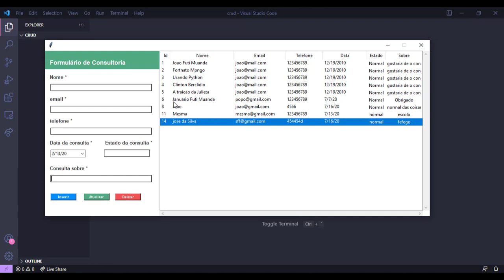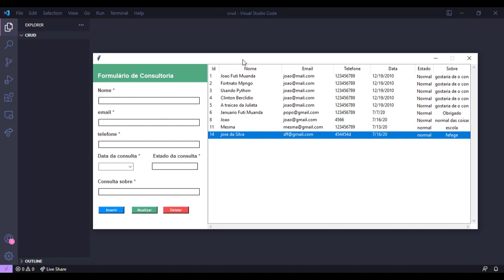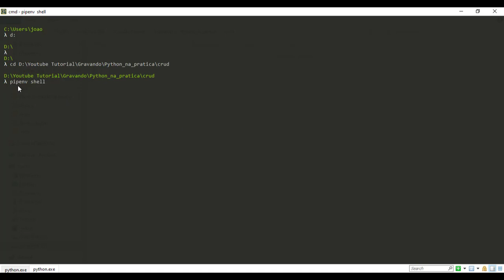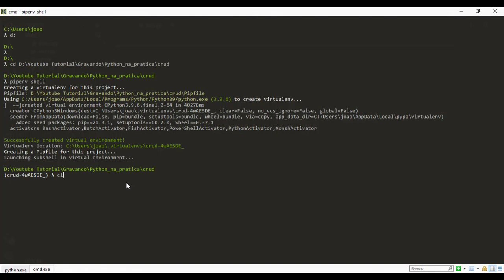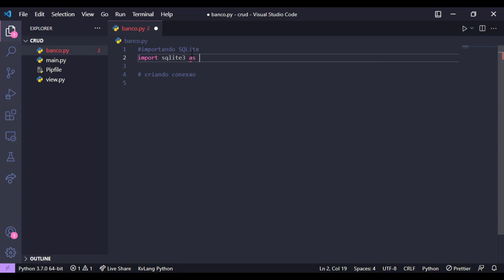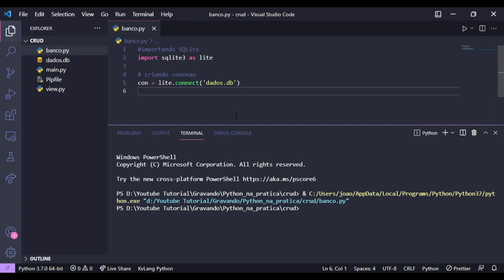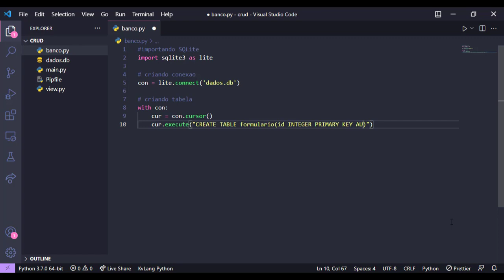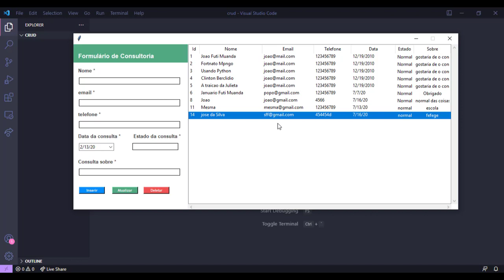Como criar Formulário em Python | CRUD em Python com SQLite | parte #01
👍 Os e-books são gratuitos para os membros do canal
omo criar um Sistema de Cadastro de Alunos em Python

⚡️ Conecte-se com a gente!